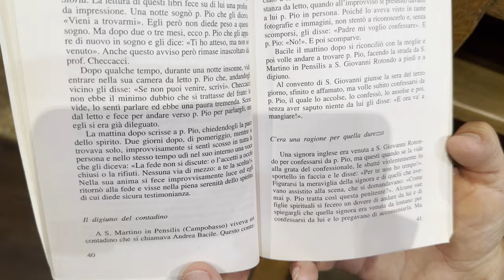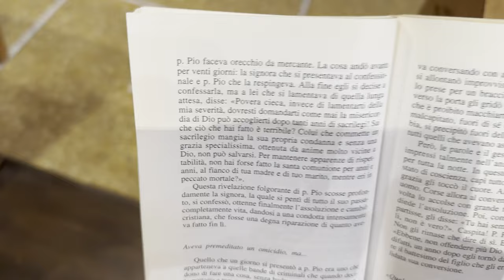C'era una ragione per la durezza di Padre Pio